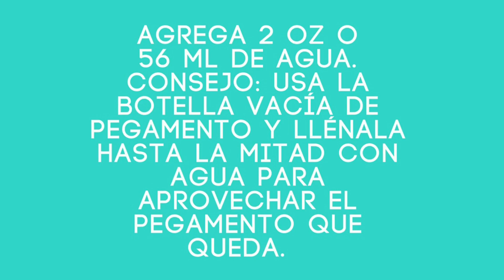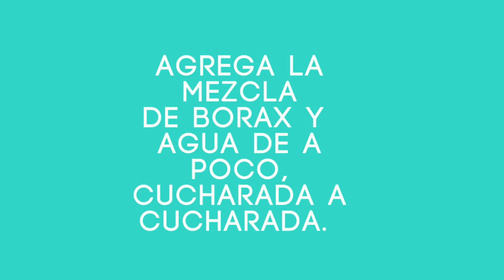Cómo hacer slime en casa, ¡divertido para niños!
Esta actividad para niños les encanta a grandes y chicos por lo divertida que es, porque el slime es una sustancia babosa que es moldeable y puedes hacerla muy colorida. Sigue estas instrucciones muy sencillas para fabricarla en tu propio hogar. Solamente necesitas cola fría o pegamento no tóxico, espuma de afeitar, bórax y pintura no tóxica o colorante para alimentos. Siempre supervisa a los niños chiquitos.

Ojalá te guste este video. Puedes obtener más ideas para divertir a los niños en mi blog hispanaglobal.com.

Si nos puedes apoyar con un "like" o recomendarlo a tus amigos, nos ayudarías mucho.